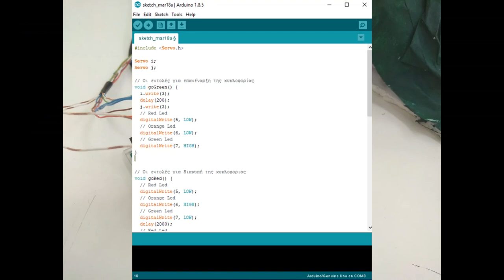ΕΞΥΠΝΗ ΔΙΑΒΑΣΗ ΖΩΩΝ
Μια Έξυπνη Διάβαση Ζώων από τους μαθητές της ΣΤ' τάξης του Δημοτικού Σχολείου Βλαχάτων για τον 1ο Πανελλήνιο Διαγωνισμό Εκπαιδευτικής Ρομποτικής & Physical Computing Ανοιχτών Τεχνολογιών.